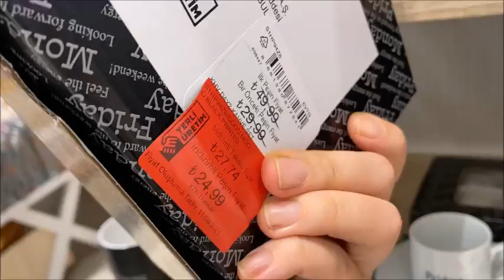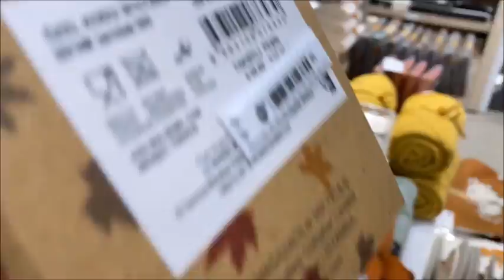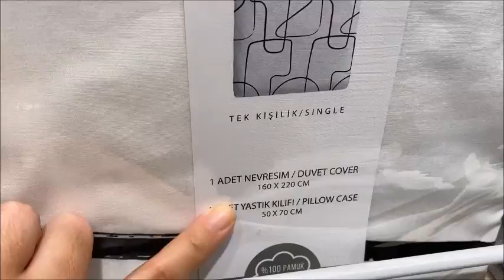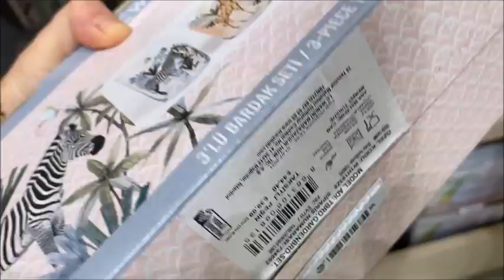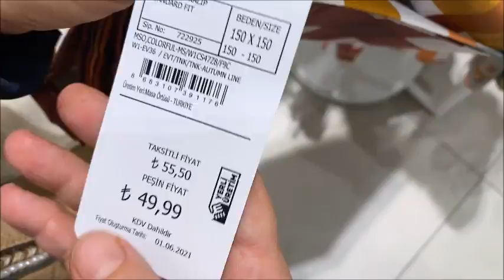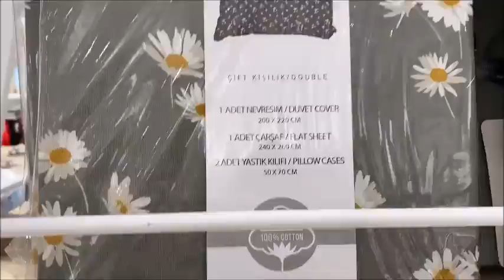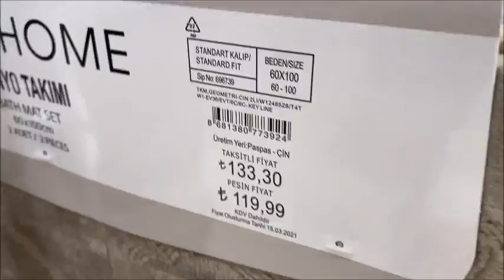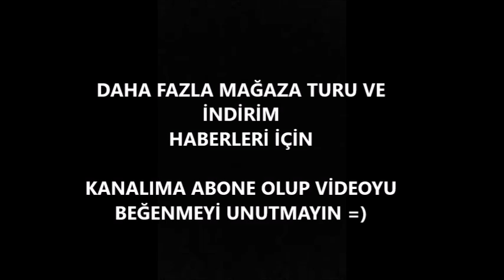LCW HOME'DA ŞOK İNDİRİMLER /GÖZLERİNİZE İNANAMAYACAKSINIZ / LCW SONBAHAR İNDİRİMİ / ÇEYİZ ALIŞVERİŞİ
LCW HOME'DA ŞOK İNDİRİMLER / GÖZLERİNİZE İNANAMAYACAKSINIZ / LCW SONBAHAR İNDİRİMİ / ÇEYİZ ALIŞVERİŞİ videoma hoşgeldiniz!

Herkese merhaba!Bugün Lc waikiki home mağaza turu ile karşınızdayım.LCW çeyiz alışverişi ve çeyiz setlerini gösterdim sizlere.Büyük LCW sonbahar indirimi bitmeden siz de yakalayın diye hemen çekip koydum videoyu :)

Sevgilerle